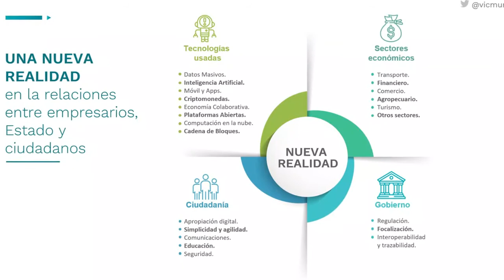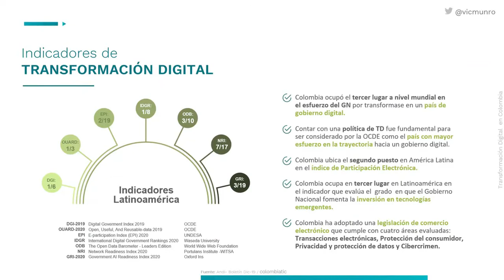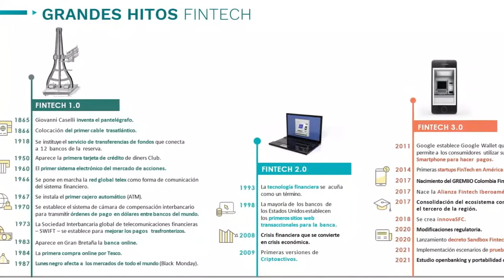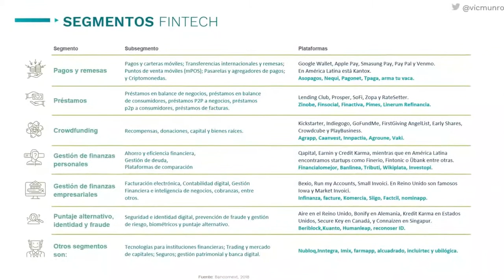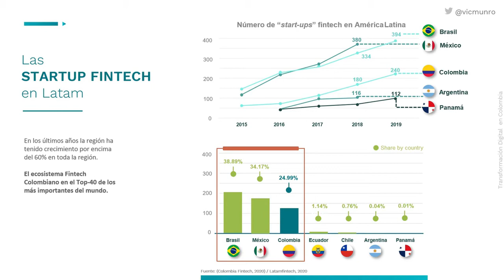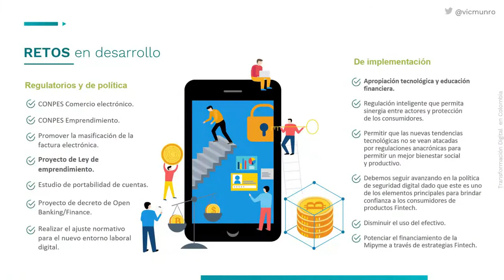Transformación Digital a través de Tecnologías Financieras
CFEvents ColombiaFintech Fintech Intervención de Victor Muñoz, Alto Consejero para la Transformación Digital de la Presidencia de la República